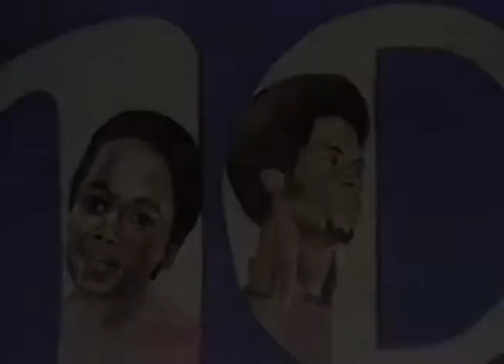Who the cap fits - Banyan (1978)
This is a short clip from the series.
Since 1974, Banyan has distinguished itself as a producer of innovative and entertaining programmes which aim at the same time to inform and reflect Caribbean people and culture. This mixture of entertainment and social comment so akin to the Calypso, the folk song form originating in Trinidad, has become identified as the Banyan style and is applied in the hundreds of productions Banyan has presented in the last 40 years.